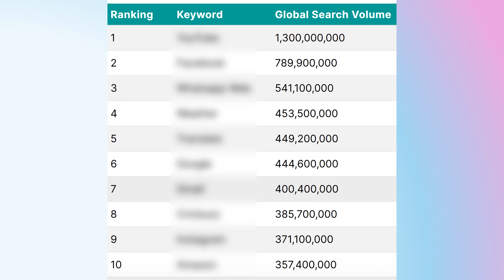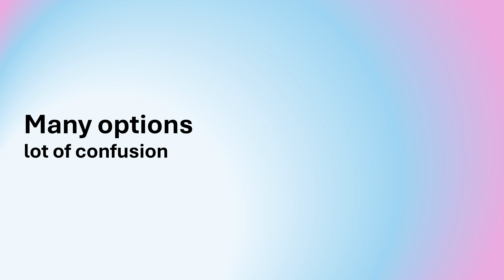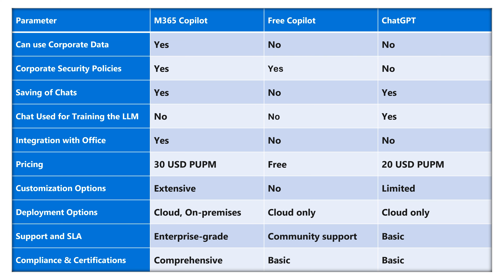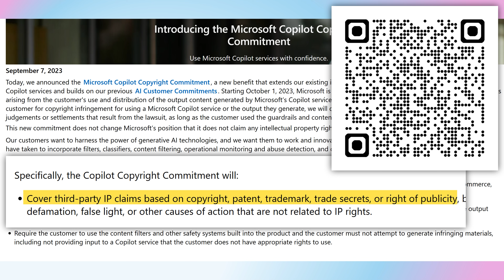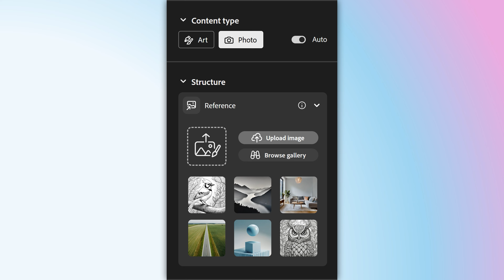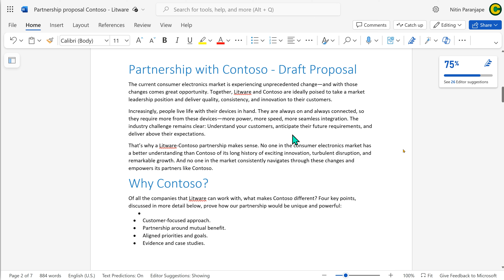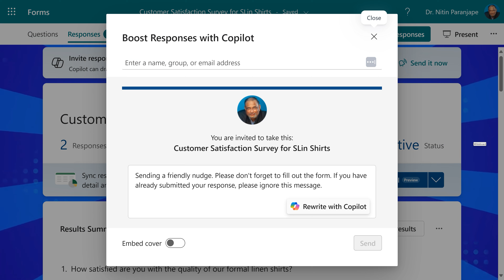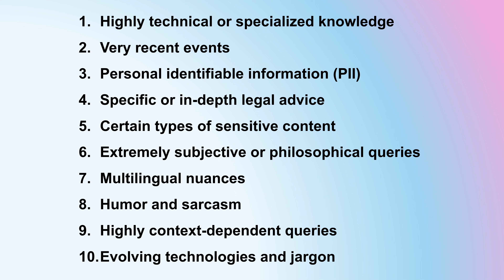Leveraging AI for Productivity Transformation - CIO Power List 24 session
Recording of the session conducted at CIO Power List 2024 at Mumbai on 7 Jun 2024. Covers copilot and genai Best Practices.

Reference links
Copilot Commercial Data Protection

Efficiency Best Practices for Microsoft 365
130 best practices everyone must know